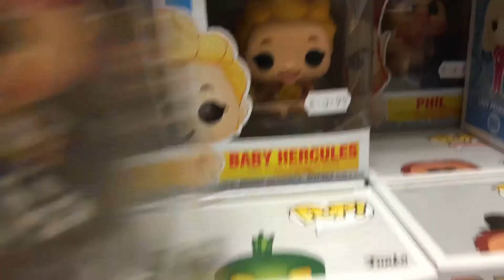Forbidden planet part 1